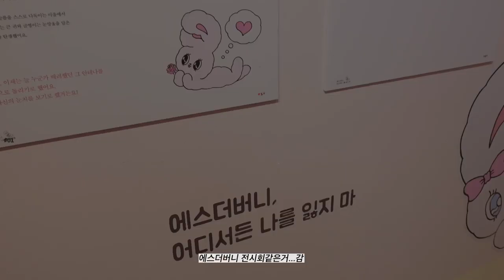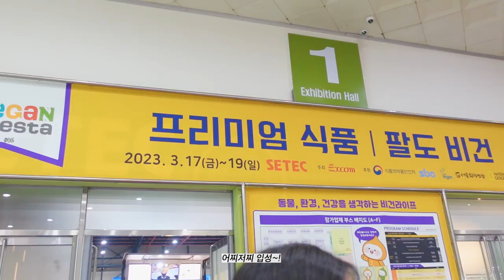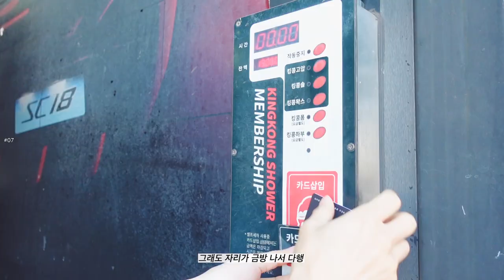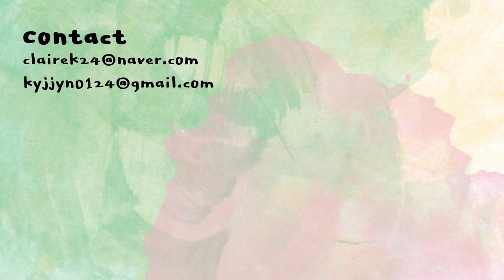고양이 일광욕의 계절